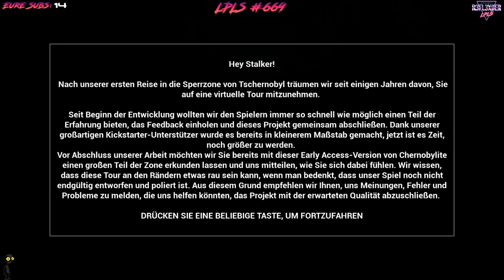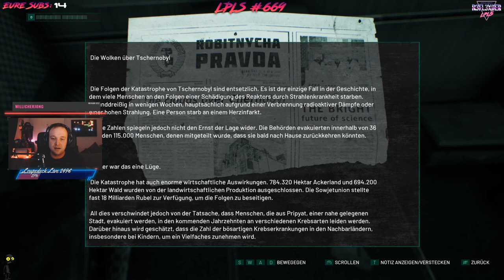Chernobylite ☢ 001* Willkommen zurück in Chernobyl